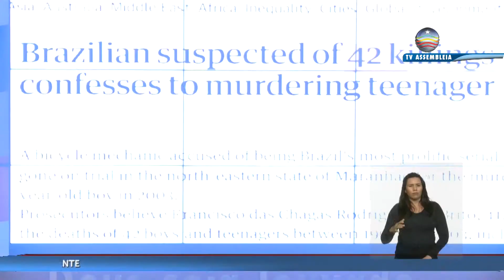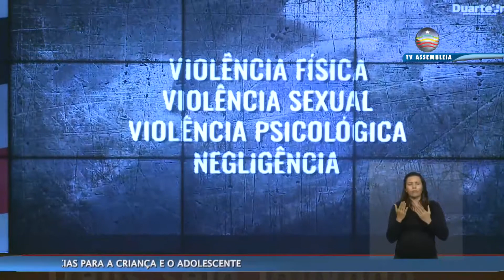SESSAO SOLENE 15 ANOS DO CENTRO DE PERICIAS PARA CRIANCA E ADOLECENTE 10 10 2019